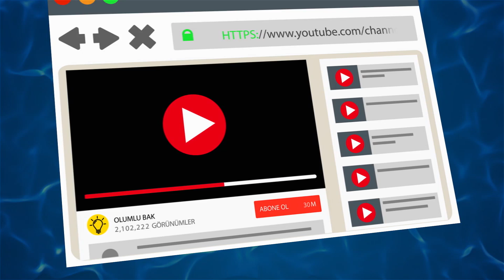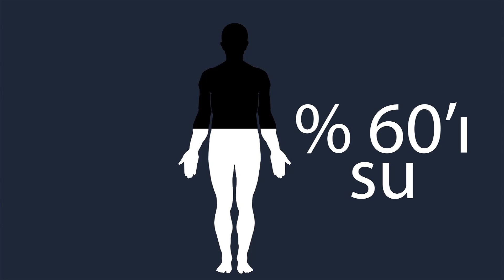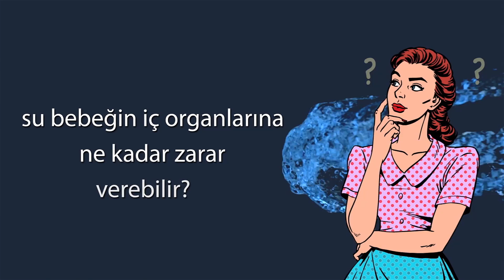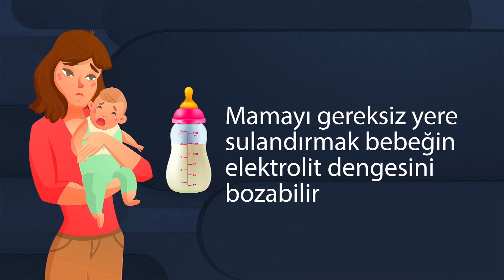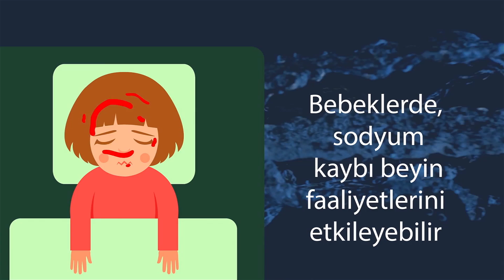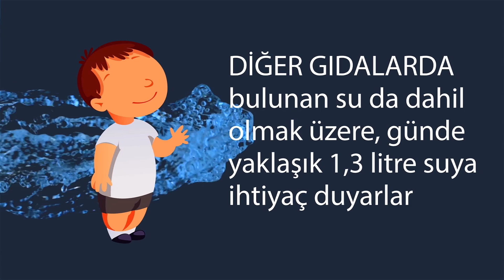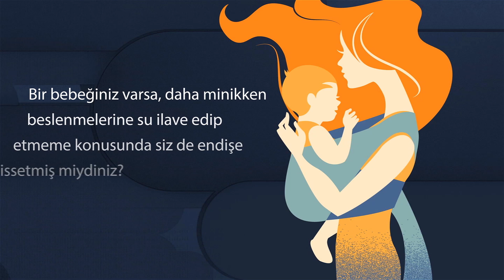Su Bebekler İçin Neden Tehlikelidir?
Bebekler ne zaman su içebilir? İnsanların hayatta kalmaları için suya ihtiyacı vardır, ama 6 aydan ufak bebeklerin bir damla bile su içmemeleri [gerekir] gerektiğini biliyor muydunuz? Bebeklerin  iç organlarının çalışma şekli yetişkinlerinkinden oldukça farklıdır ki Bu onların büyüklerin yiyip içtiklerini tüketemeyecekleri anlamına gelir. Çok az su bile onlar için önemli sağlık sorunları doğurabilir.

Dünya Sağlık Örgütü’ne göre, bebekler yaşamlarının ilk 6 ayı boyunca sadece emzirilmelidir. eğer emzirilemiyorlarsa, bu durumda mama yeterli olacaktır. Bebekler yılın en sıcak aylarında bile günlük olarak tükettikleri anne sütü ve mama sayesinde yeterince sıvı alabilirler. Pekiyi su bebeğin iç organlarına ne kadar zarar verebilir? Çok fazla!

Zaman bilgileri:
Bebekler susuz nasıl hayatta kalırlar? 01:47
Su, bebeğin iç organlarına ne yapabilir? 02:45
Su zehirlenmesi 3:38
Bebeklerin böbrekleri 5:07
Bebeklerin beslenmesine su nasıl dahil edilir 6:42
Su küçük çocuklar  ne kadar suya ihtiyaç duyarlar 8:29

ÖZETLER:

- Şaşırtıcı ama bunun cevabı hayır. Yetişkinlerin aksine, bebeklerin yaklaşık % 75’i sudan oluşur. Bebekler sadece küçük çocuklar ve yetişkinlerin ihtiyaç duyduğu şekilde suya ihtiyaç duymazlar. düzenli verilen anne sütü veya mama sayesinde bebekler de sağlıklı şekilde sıvı ihtiyaçlarını giderirler.

- Su bebeğin karnını doldurabilir ki bu da ihtiyaç duyduğu doğru miktarda besleyici maddelerin anne sütünden ve mamadan emilmesini zorlaştırabilir.

- Su bebeklerin minicik karınlarını çok fazla doldurabilir ve sağlıklı bir şekilde büyümeleri için son derece gerekli olan anne sütü ya da mamaya olan iştahlarını azaltabilir.

- Mama olarak verdiğiniz karışımda veya genel olarak çok fazla su kullanırsanız, bebekler için çok tehlikeli olabileceği kanıtlanmış “su zehirlenmesi” riski oluşur.

- Mamayı gereksiz yere sulandırmak bebeğin elektrolit dengesini bozabilir. Bu dengesizlik, healthychildren.org'a göre nöbet geçirme gibi önemli komplikasyonlara neden olabilir.

- Bebeklere su vermek, onların sadece besinleri sindirme yeteneğini engellemez. Ayrıca organlarına büyük zarar verir.

- 6 aylıktan küçük bir bebeğin vücudunda tam olarak gelişmiş bir filtreleme sistemi mevcut değildir. Bebeğin suyu filtreleyememesi kelimenin tam anlamıyla bebekte zehirlenme ye sebep olabilir, ki bu da genel olarak bebeğin büyümesi ve gelişimini etkiler.

- Bu aşamada aynı katı gıdalarla yaptığınız gibi, su yu yavaş yavaş anne sütü ve mama yla beslenmesine katmanız gerekir.
- En başlarda her seferinde sadece çok küçük bir miktar su verebileceğiniz için, bebeğinize bir kaşıkla sadece suyun tadını alabilecekleri kadarını vermeye çalışın. Bu ona suyu deneyimleme şansı verecektir!

- ABD Tarım Bakanlığı'na göre, küçük çocuklar genellikle süt, meyve suyu ve diğer gıdalarda bulunan su da dahil olmak üzere, günde yaklaşık 1,3 litre suya ihtiyaç duyarlar.